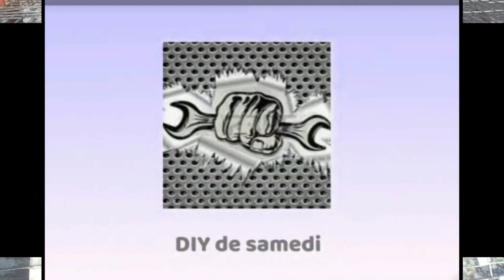طريقة بسيطة للتمييز بين الذكر و الأنثى عند الأرانب الصغار و الكبار للمبتدئين